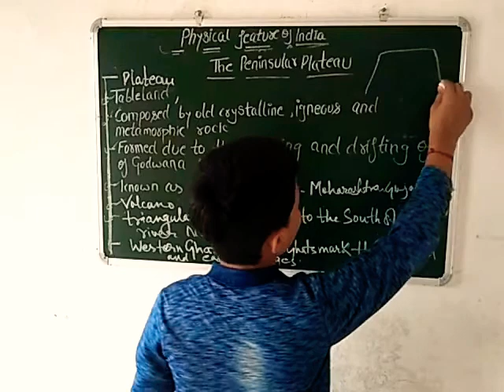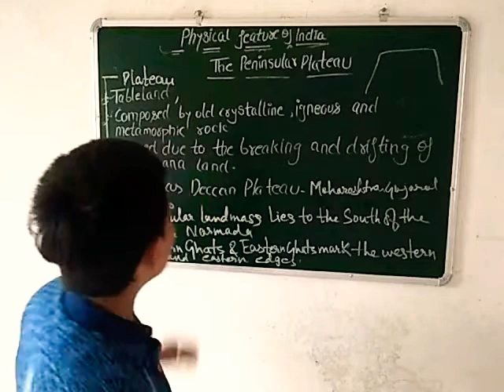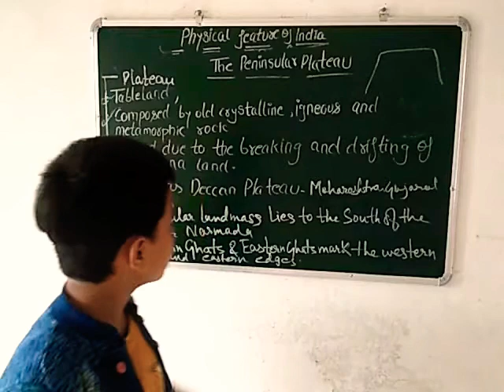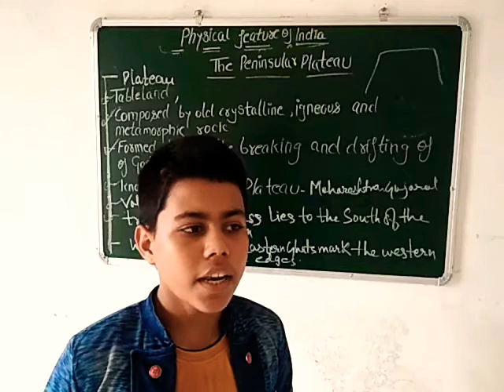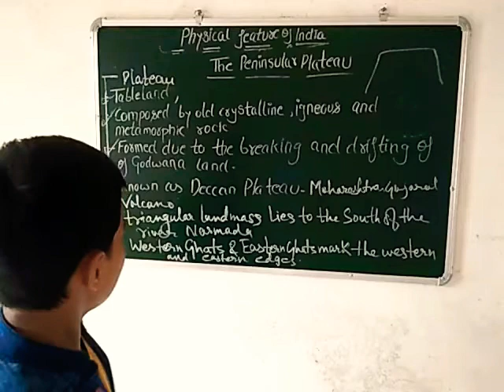Physical feature of India...Topic-The Peninsular Plateau💕💕💕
First Video..Of Physical feature of India...
My first video part
The berrics
First part